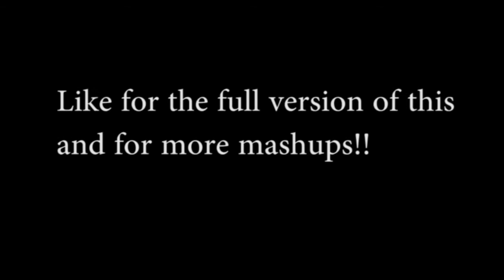Totally Accurate Battle Simulator Mashup!! || Tribute to Markiplier and 8-BitRyan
Like for the full version of this video.